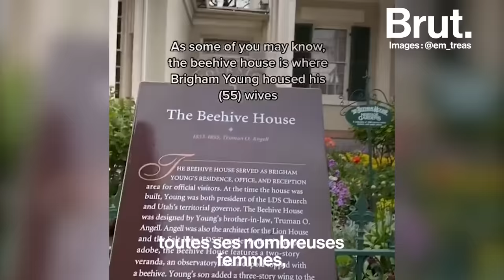Des ex-mormons racontent pourquoi ils ont quitté l'Église mormone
Devoir trouver des techniques pour avoir des relations sexuelles sans commettre de péché, devoir porter des sous-vêtements magiques… Des anciens mormons racontent pourquoi ils ont quitté l'Église mormone.